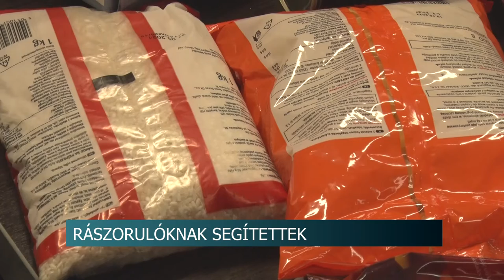20201224 hirado acs rezso adomanyok